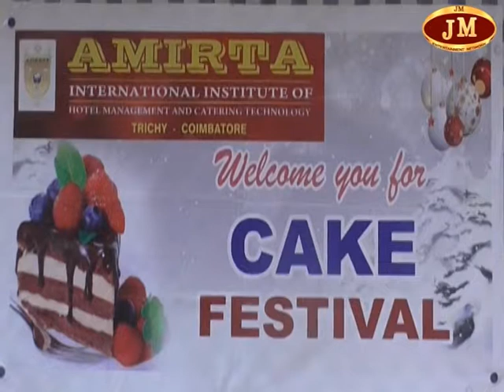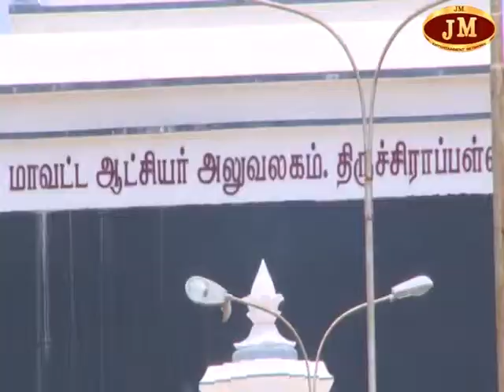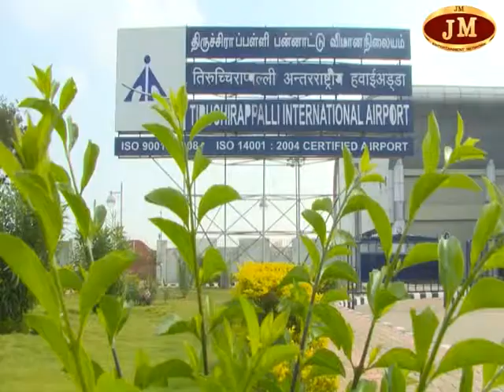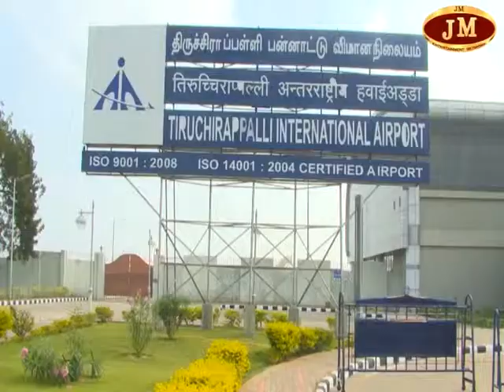"JMTV"-திருச்சி இன்றைய நிகழ்வுகள் 22/12/2018